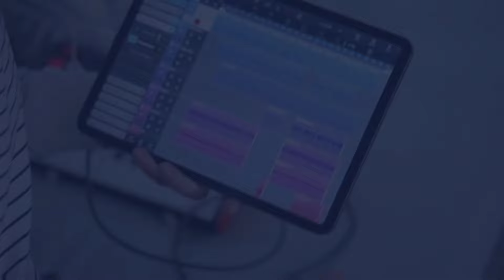Mere Ghar RAM Aaye hai (Jai Shree Ram)